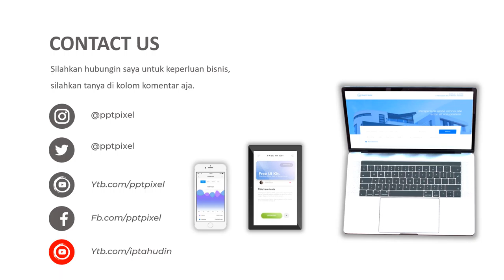Video Promosi, toko bunga, tanaman hias, bungan menarik, janda bolong, tanaman, 2021, talas, bandung